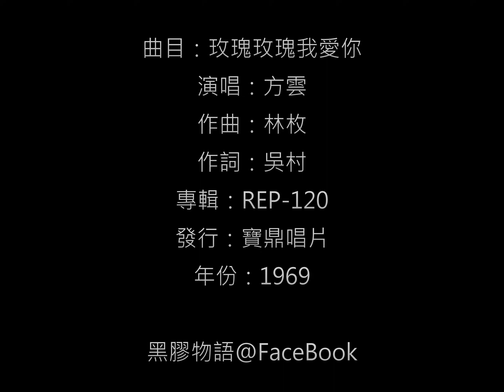方雲 - 玫瑰玫瑰我愛你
主題：玫瑰玫瑰我愛你 / 演唱：方雲
作曲：林枚 / 填詞： 吳村
發行：寶鼎唱片 / 編號：REP-120 / 年份：1969 / 星加坡